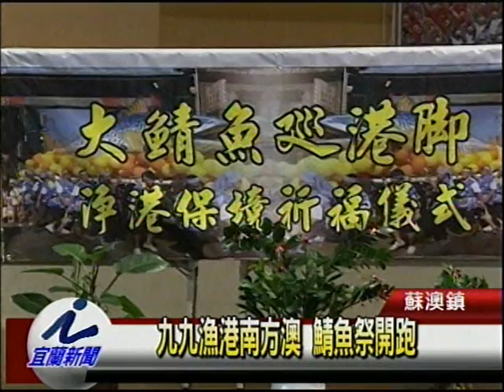九九漁港南方澳 鯖魚祭開跑